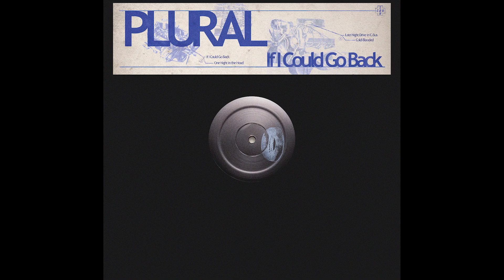Plural - One Night in the Hood - SON 004